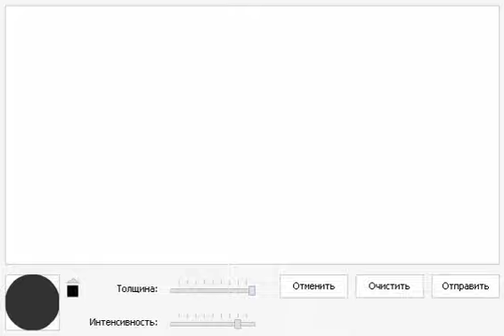Hellsing - graffiti: vk.com